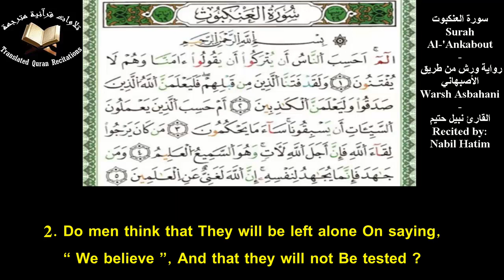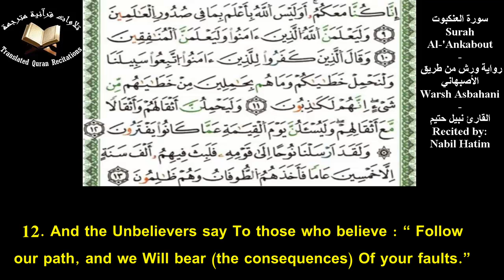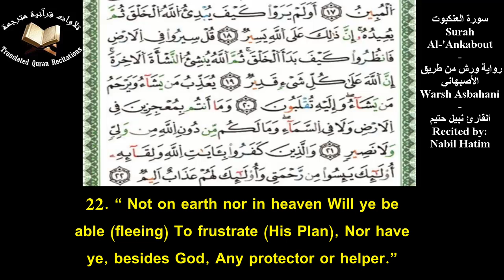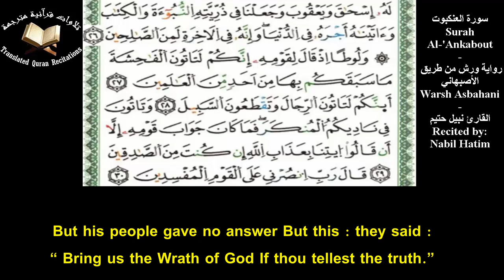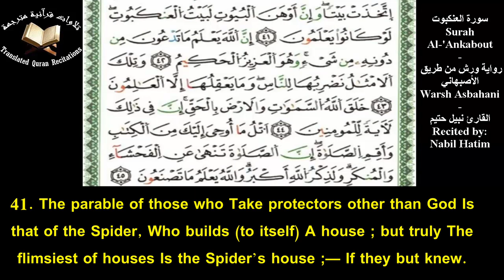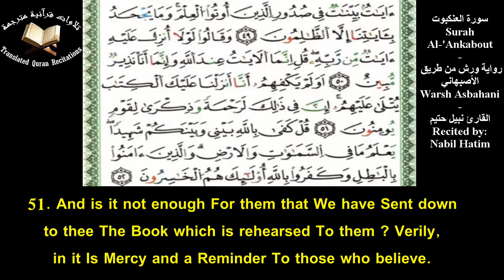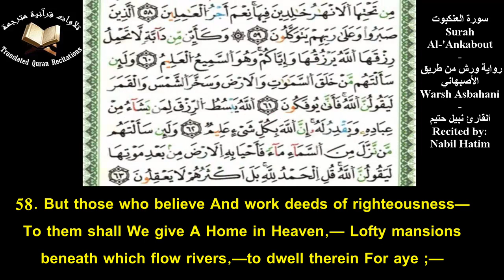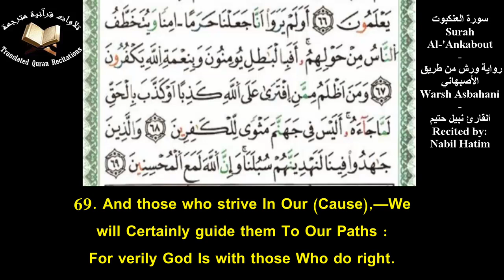The Holy Quran l Surah Al-'Ankabut (Ch.29) l Nabil Hatim lسورة العنكبوت - ورش من طريق الأصبهاني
Quranic Recitation Of Surah Al-'Ankabut (Ch.29) With Eng Translation l Recited by Nabil Hatim l Riwayat Warsh Asbahani
تلاوة سورة االعنكبوت برواية ورش عن نافع من طريق الأصبهاني مع ترجمة يوسف علي - القارئ نبيل حتيم